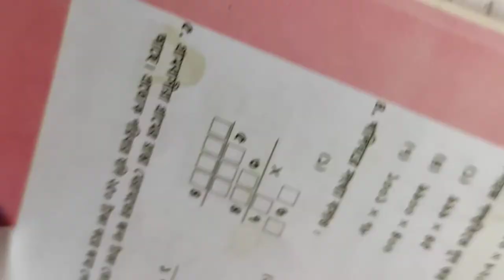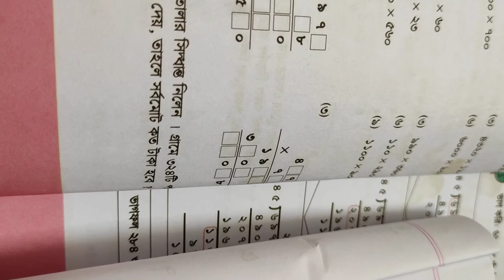EUGSC,Class-5,Subject -Mathematics, Chapter -1,Lecture-6,Sultana Razia